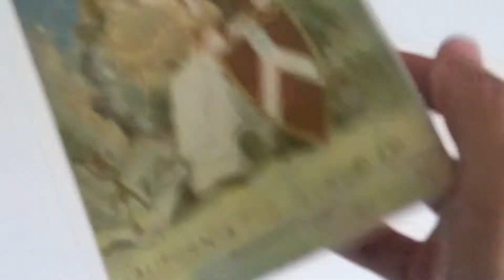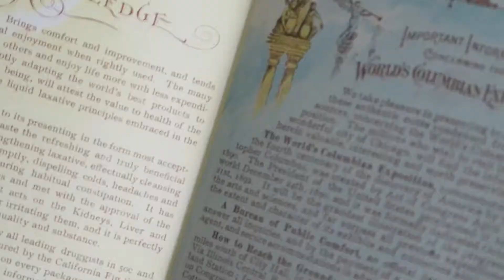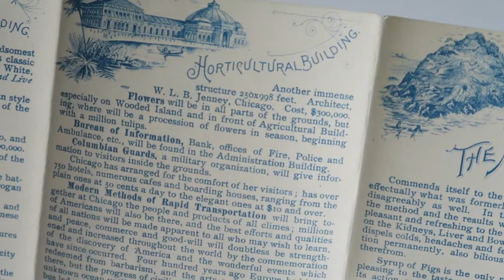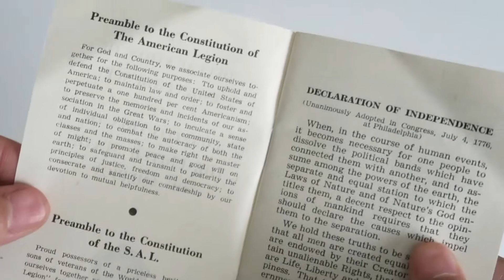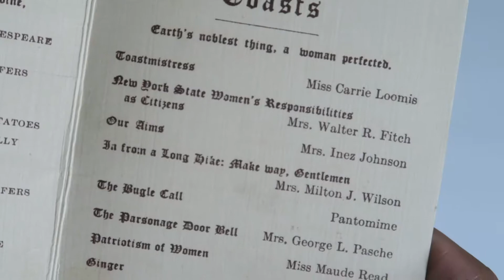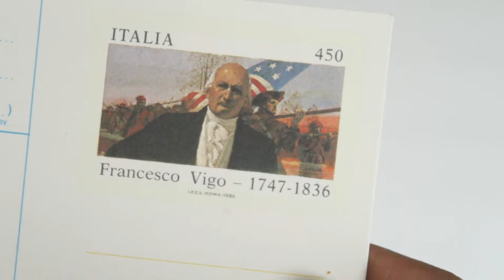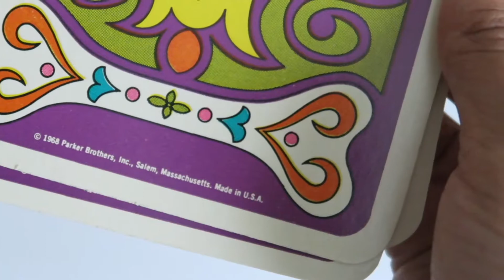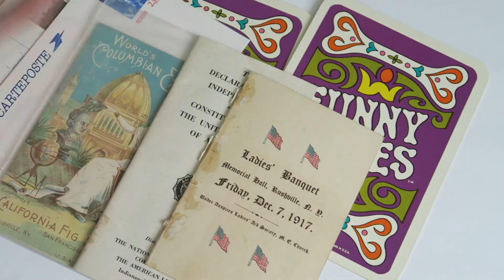📚 My Vintage & Antique Ephemera Collection (Part Five)ft. World's Fair Expo 1893 | Simply Rose Lynne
Hello my darlings, I hope you are having a wonderful day so far!  Today I'm back with some more goodies to share with you guys from my vintage and antique ephemera collection that I've collected over the past few years.  For each video, I will just pick a few pieces from my collection and give you guys an in-depth look at them.  So I hope you guys enjoy!  And I hope that you are all staying safe and happy during these trying times.  Sending you all my love and prayers always.

xoxo,
Rose Lynne

-Amazon Storefront
-Poshmark: use code "SIMPLYROSIE" for $5 when you sign up for free on the app
-Grove Collaborative for a free 5-piece gift set
-Giftagram: use code "rb181389" for $15 when you send your first gift